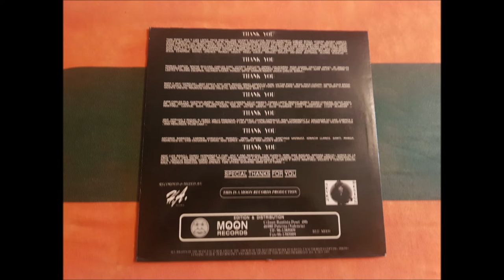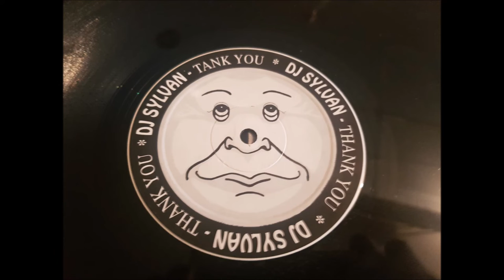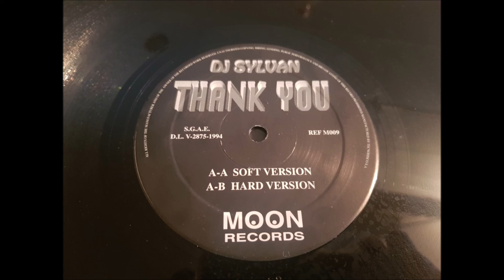D.J. SYLVAN.(THANK YOU.(SOFT VERSION.)(12''.)(1994.)